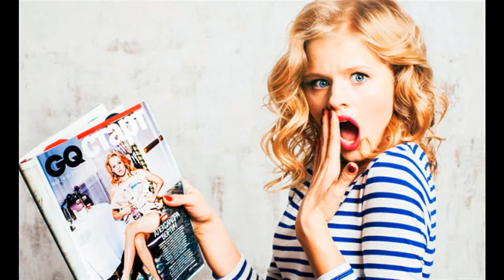Полупустой чердак и классный подвал Майский Жук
Полупустой чердак и классный подвал

  synthesizer & mandoline
Да, ты вроде нормальная, смотрю!
Не шучу. "по чесноку" говорю.
Мне нравишься! "Смазливая".
Но родись не красивая, а счастливая.
  flute
В мультике волк, искавший ласку,
Увидел сексапильную лайковую зайку.
У него вывалился язык изо рта.
До пупа отвисла, раскатилась губа.
  flute & mandoline
Мне понравилось "рисовки" все,
Как ты смеялась, идя по шоссе.
Ты хороша ненаглядной фигурой,
И была, на редкость, не дурой.
  guitar
У тебя несомненно есть кое-что в чердаке,
Что напрочь отсутствует, когда ты навеселе.
Но больше всего, по правде: пальцы дрожали,
Меня интересует то, что у тебя в подвале.
  synthesizer
Так спустимся же в подвал. О, пальцы дрожали.
Спустимся же в подвал. На чердаке нечего делать!
На чердаке нечего делать! Спустимся в подвал.
  guitar
23 X 2017
из альбома "Майский Жук - Осенний марафон" 2017